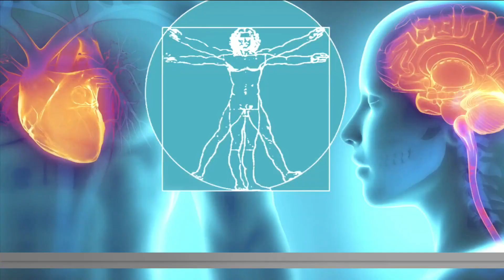200,000 people are affected by cases of lung cancer each year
While a lot of people blame the disease on smoking, people who have never smoked a day in their life can easily develop it. Dr. Alexis Vasquez from Memorial Hospital joins us to talk more about lung cancer.